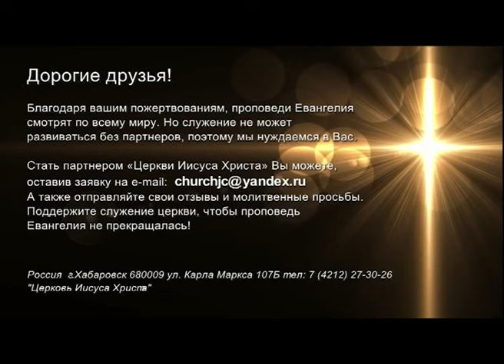ДЛЯ ЧЕГО Я ЖИВУ? №2_1 «Церковь Иисуса Христа» (868)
Нельзя служить 2-м господам. Мы должны решить: что главное в нашей жизни. Если нет фундамента, на котором мы строим жизнь, то все развалится. Нельзя жить ради себя.

Счастье приходит, когда мы принимаем решение и делает правильный выбор.
Как мы можем принести себя в жертву живую и для чего это надо делать? Над этим вопросом размышляем пастор Юрий Ильченко.